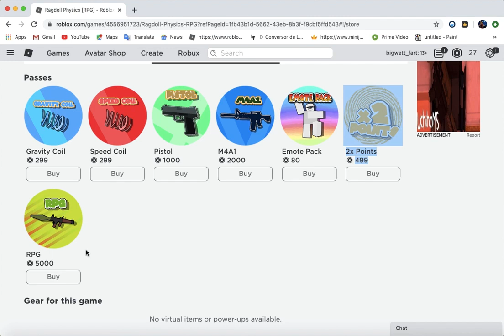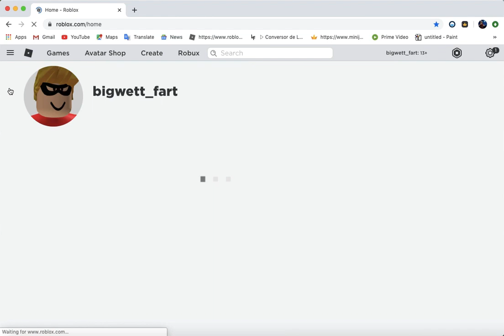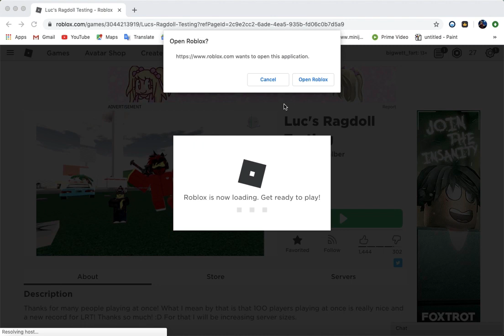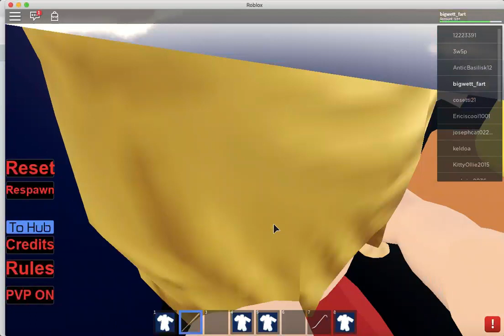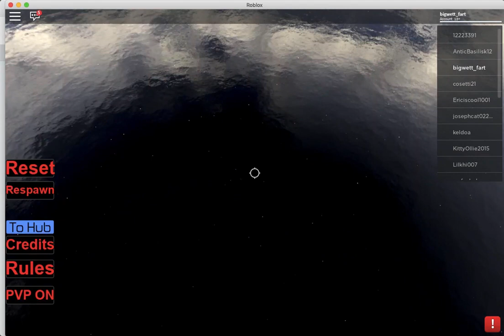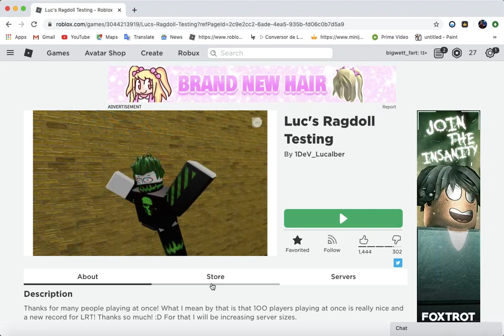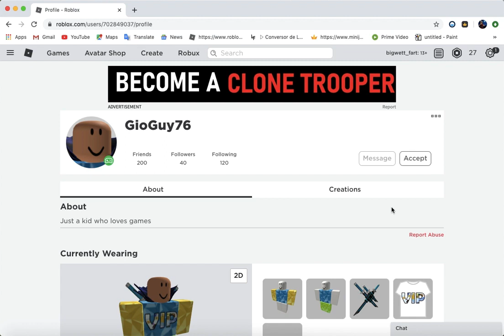BIG WETT FART ADVENTURES #4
i yust really love big_gettfart